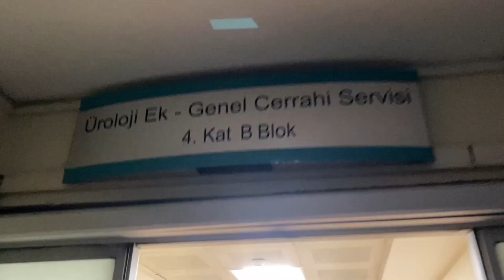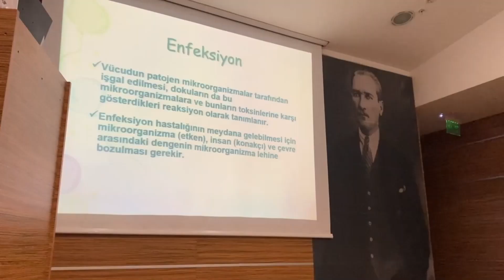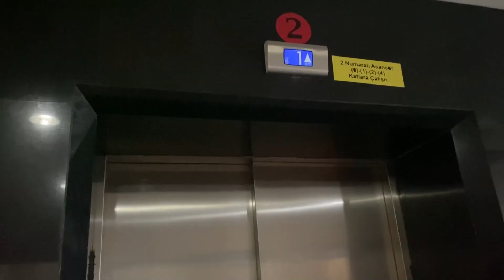GENEL CERRAHİDE BİR GÜNÜM | stajyer doktor oldum!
Tıp fakültesinde klinik günlüklerim serisinde ilk videoyu beyin ve sinir cerrahisinde çekmiştim. Bu da serinin ikinci videosu. Konum: İKÇÜ GENEL CERRAHİ... verimli güzel bir günümü sizlerle paylaşmak istedim.
yedek hesap: dr.naileimge